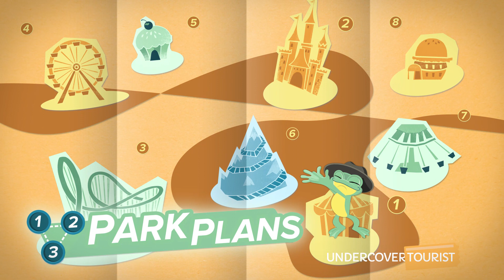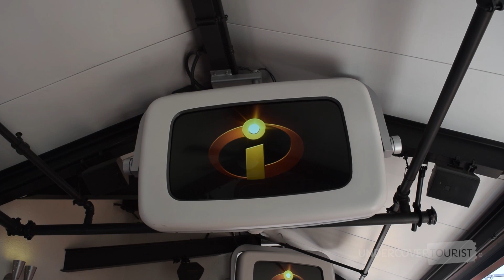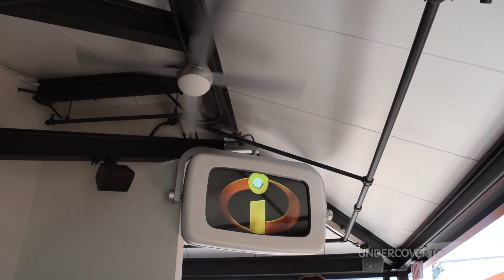Incredicoaster POV 2018, Pixar Pier, Disney California Adventure Park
Get ready for a high-speed chase! On Pixar Pier's The Incredicoaster at Disney California Adventure Park, you'll join the Parr family as they try to catch Jack-Jack. (0:11)

You'll hop aboard the coaster (2:45) and take off for a thrilling adventure through the town of Metroville. (2:56) You'll race, twist, turn, loop and travel through tunnels as you help the Incredibles catch Jack-Jack! (3:20)

For tips and more on Pixar Fest 2018 at Disneyland Resort and Pixar Pier at Disney California Adventure Park, hop over to our blog!